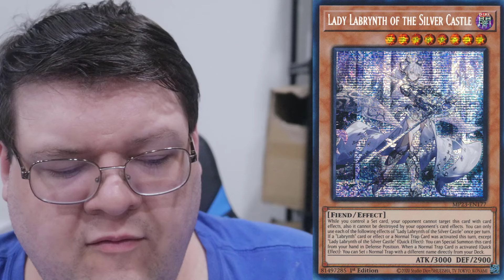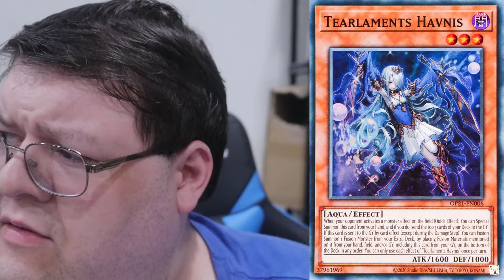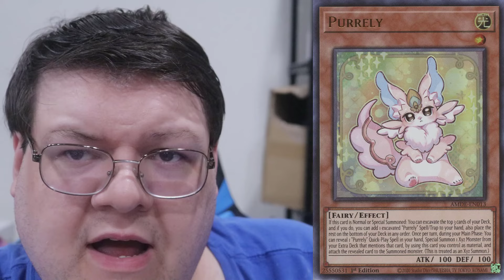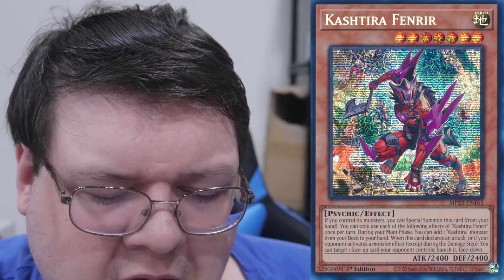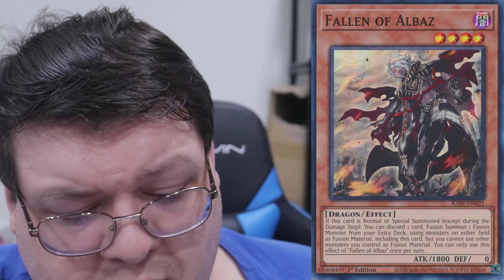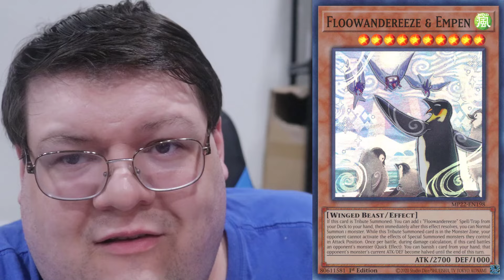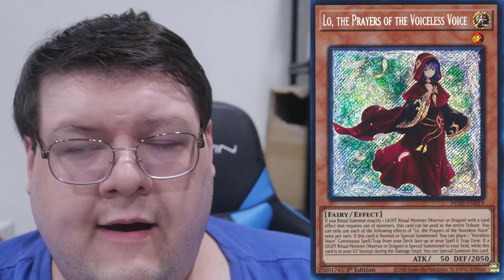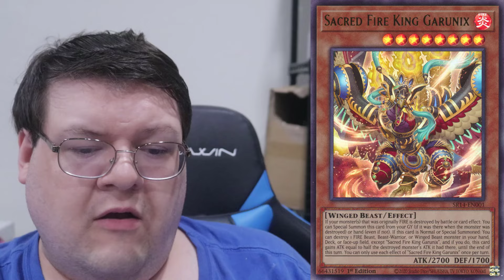Top 10 Yu-Gi-Oh! Meta Decks For March 2024 (THIS FORMAT IS HORRIBLE!)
We have your top 10 meta decks for you today! What do you think about these top choices!?